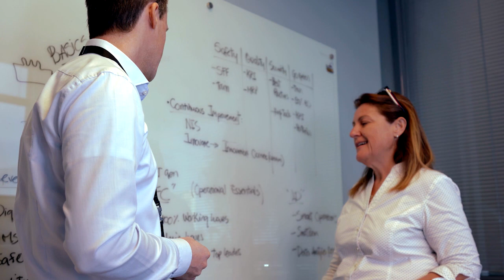DHL – 7 Women, 7 Journeys: Nadia Rodriguez, DHL Supply Chain Latin America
In honor of International Women’s Day 2020, we celebrate the women in our workforce. The diversity of our workforce is our strength. Nadia Rodriguez, CIO & COO, DHL Supply Chain Latin America, has been in her role for five years. “I love my job and I love my children. The flexibility that this industry gives me has been amazing. Having different genders around the table, discussions are richer and more balanced.”

Spanish:
Para el Día Internacional de la Mujer 2020, celebramos a las ejecutivas que son parte de nuestra fuerza laboral. La diversidad de nuestro equipo es nuestra fuerza. Nadia Rodríguez, CIO de DHL Supply Chain Latin America, ha estado en su puesto durante cinco años. "Amo mi trabajo y amo a mis hijos. La flexibilidad que me da esta industria ha sido increíble. Teniendo diferentes géneros alrededor de la mesa, las discusiones son más ricas y son más equilibradas".

Portuguese:
Antes do Dia Internacional da Mulher 2020, celebramos as mulheres que são parte de nossa força de trabalho. A diversidade de nossa equipe é a nossa força. Nadia Rodríguez é CIO & COO da DHL Supply Chain na América Latina há cinco anos: “Amo meu trabalho e amo meus filhos. A flexibilidade que essa indústria me oferece tem sido incrível. Com diferentes gêneros ao redor da mesa, as discussões são mais ricas e equilibradas. ”